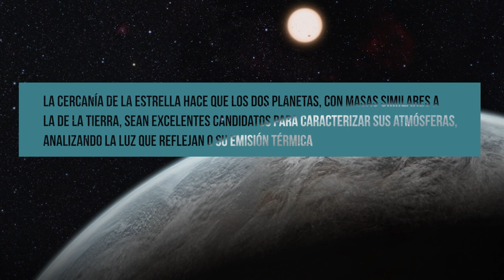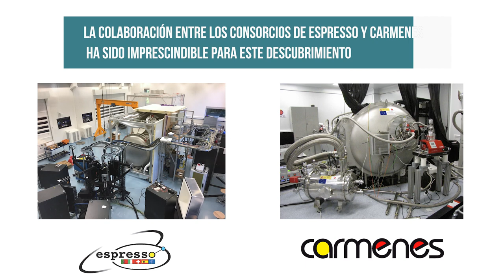ESPRESSO y CARMENES descubren dos exotierras en la zona habitable de una estrella cercana al Sol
15/12/2022

El Instituto de Astrofísica de Andalucía (IAA-CSIC) participa en el descubrimiento de un sistema planetario múltiple en torno a GJ1002

- Edición
Celia Navas

 - Música
Imaginary by JayJen

- Imágenes

NASA y Alejandro Suárez Mascareño (IAC)

Alejandro Suárez Mascareño e Inés Bonet Márquez (IAC)

Observatorio Europeo Austral (ESO)

Observatorio de Calar Alto (CAHA)

LIFE Space Mission